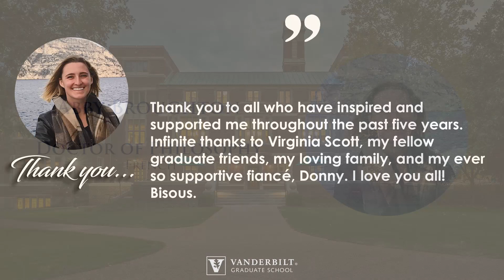Celebrating our 2020 graduates: Abby Broughton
The Vanderbilt Graduate School celebrates our 2020 graduates.

We generously thank those who shared their messages and pictures, and wish all of our graduates much success in their future endeavors!